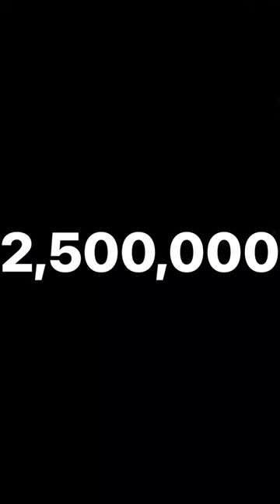My small cat documentary